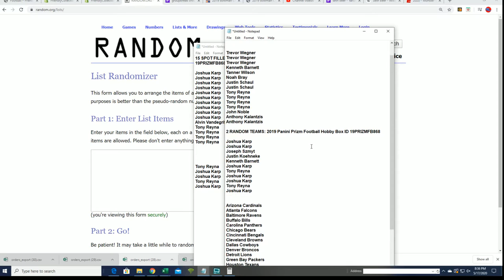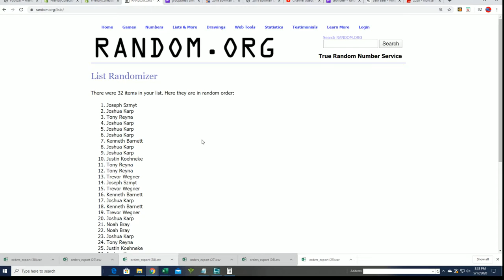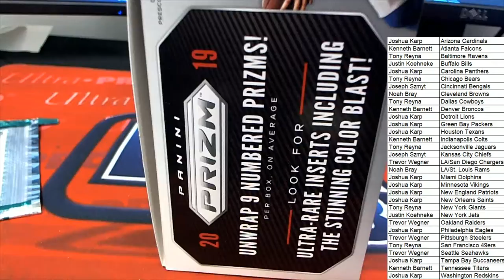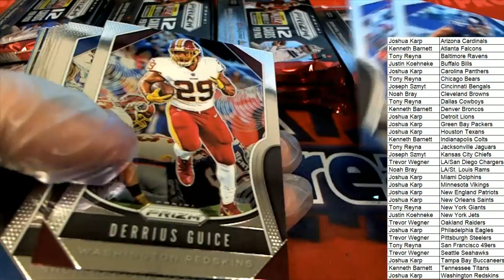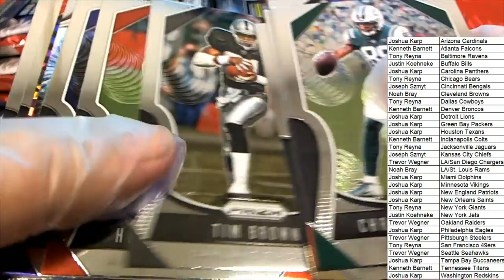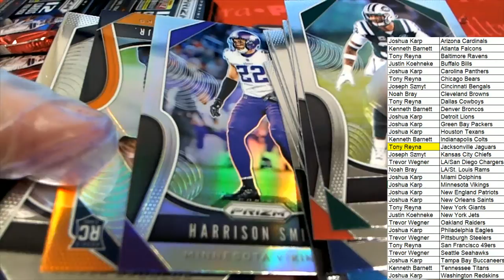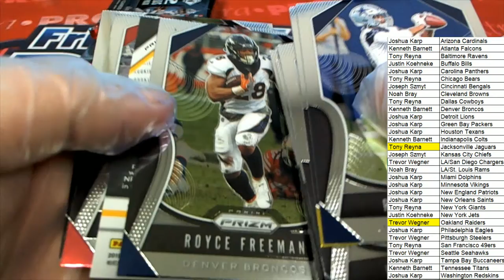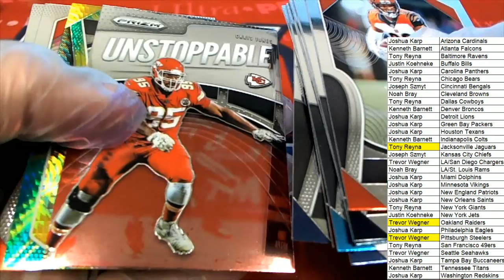2019 Panini Prizm Football Hobby Box ID 19PRIZMFB868